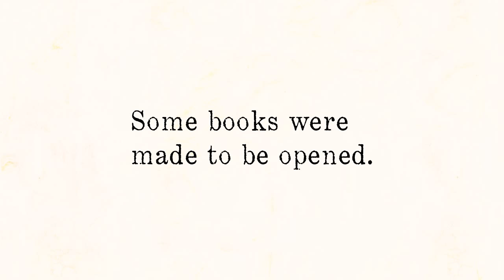Warning: Do Not Open This Book (book trailer)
CAUTION! This book trailer contains monkeys, and a whole lot of silliness. You really shouldn't be watching.

I'm serious.

Just click away.

Right...now.

You're still reading this?

Well, don't say I didn't warn you...

Warning: Do Not Open This Book. It looks like a book, it feels like a book, and it even smells like a book. But watch out...madness and mayhem lie within! Debut author Adam Lehrhaupt urges you NOT to take a walk on the wild side in his humorous, interactive romp with inventive and engaging illustrations from Eisner Award-winning comic artist and rising star children's book illustrator Matthew Forsythe. Enoy the trailer.